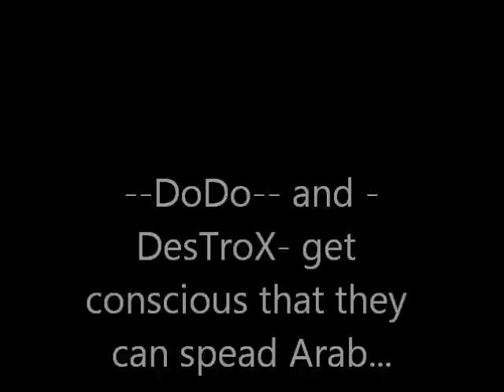Teamspeak 3 | Record